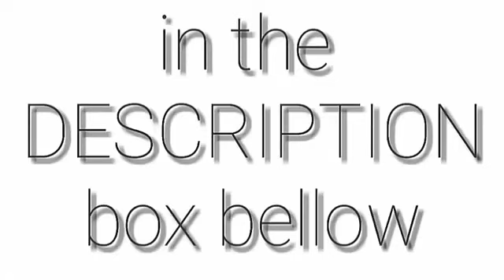Idiot Car Crash Compilation 2021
I am bored in my house during this pandemic and why not share some video to you guys.

STAY SAFE EVRYONE! we know we can drive safely but the others? we cant be be sure.